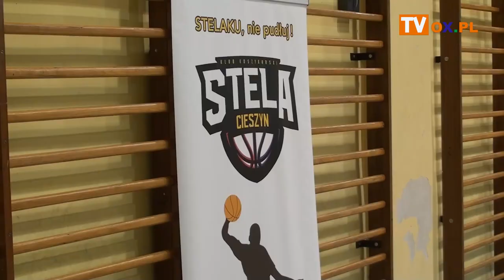Dla Kingi zebrali blisko 4 tys. zł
W piątek (3.01) w Cieszynie odbył się mecz charytatywny "Gramy dla Kingi". Impreza spotkała się z dużym zainteresowaniem. Oprócz meczu koszykówki Stela Cieszyn kontra Slovaj Czeski Cieszyn nie zabrakło również atrakcji dodatkowych. Podczas spotkania organizatorom udało się zebrać 3 915,50 zł.